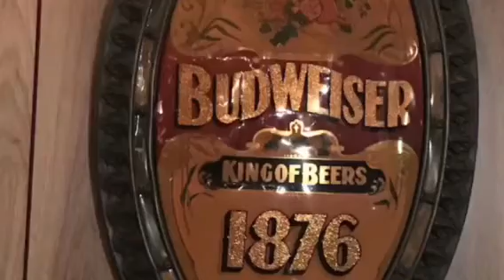Wesley BD party 2019🎉🥂🎂